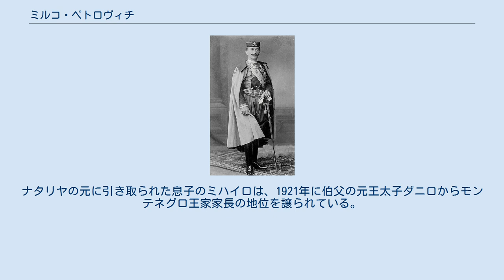ミルコ・ペトロヴィチ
ペトロヴィチ＝ニェゴシュ家
ミルコ・ディミトリエ・ペトロヴィチ（Мирко Димитрије Петровић, 1879年4月17日 - 1918年5月2日）は、モンテネグロ王国の王族。
モンテネグロ王ニコラ1世と王妃ミレナ・ヴコティッチの次男。
グラホヴォ＝ゼタ大公の儀礼称号を有した。
 1902年7月25日にツェティニェにおいて、セルビア公ミロシュ・オブレノヴィッチの弟の曾孫にあたるナタリヤ・コンスタンティノヴィチ（1882年 - 1950年）と結婚した。
この結婚に際し、セルビア王アレクサンダル1世が子供のないまま死んだ場合、オブレノヴィッチ家の血を引くナタリヤと結婚したミルコがセルビア王位を継ぐ、とする協定がセルビアとモンテネグロの両政府の間で締結された。
しかし1903年、アレクサンダル1世夫妻が5月クーデタにより暗殺された際、オブレノヴィッチ家とセルビア君主の座を争っていたカラジョルジェヴィチ家がセルビア王位を獲得したため、ミルコがセルビア王位に就くことは出来なかった。
 ミルコは1911年にセルビア人民族主義組織の黒手組に入った。
モンテネグロ王国が実質的に崩壊した直後の1917年、ミルコは妻ナタリヤと離婚し、翌1918年にウィーンで客死した。
ナタリヤの元に引き取られた息子のミハイロは、1921年に伯父の元王太子ダニロからモンテネグロ王家家長の地位を譲られている。
 妻ナタリヤとの間に5人の息子をもうけた。